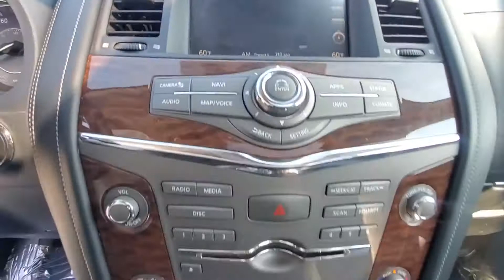Used 2020 Nissan Armada SL Englewood, Teaneck, Fort Lee, Palisades Park, Ridgefield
2020 Nissan Armada SL JN8AY2NC6LX517086 Video

This 2020 Nissan Armada SL JN8AY2NC6LX517086 is full of phenomenal features such as: